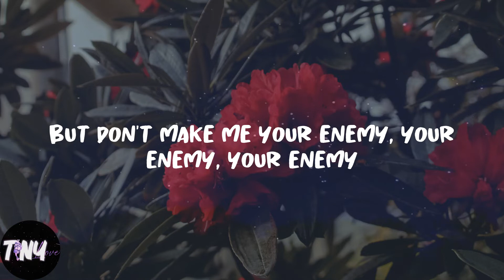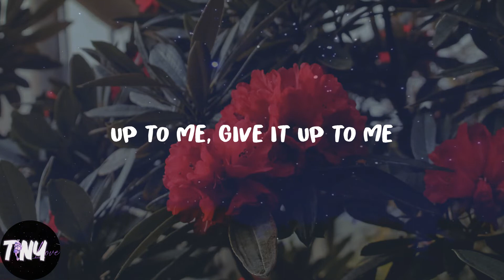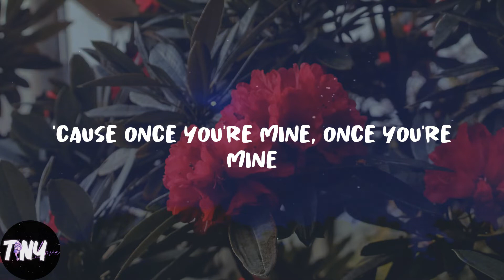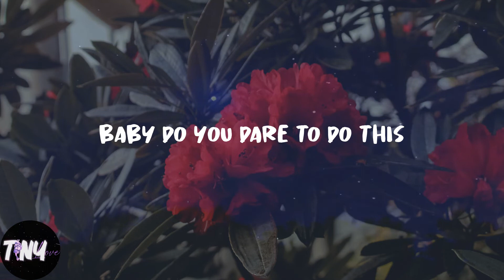Katy Perry - Dark Horse (Lyrics)